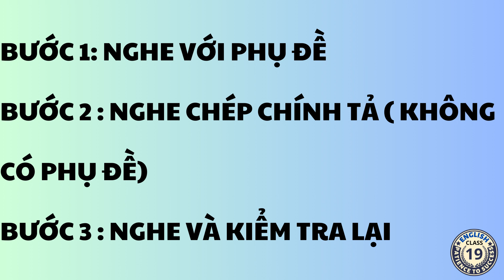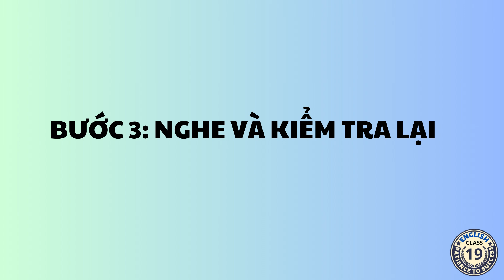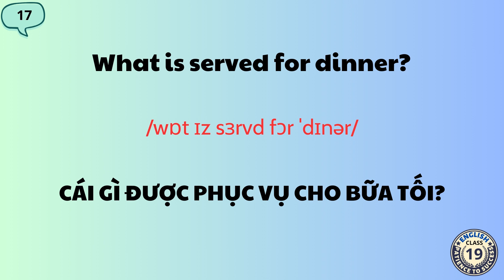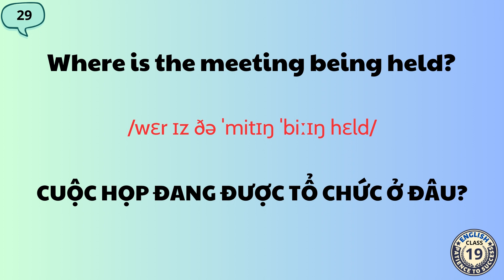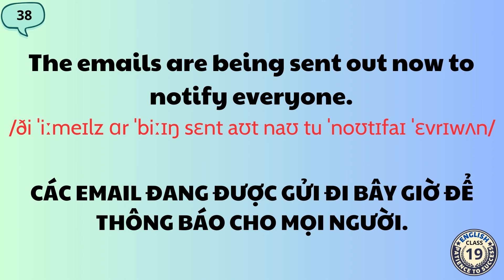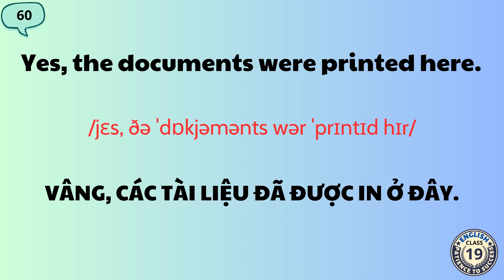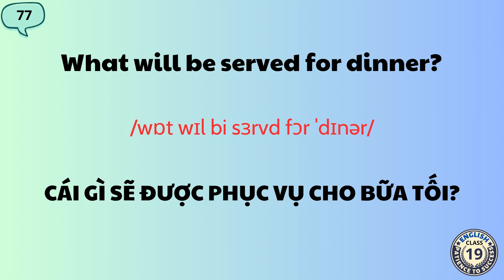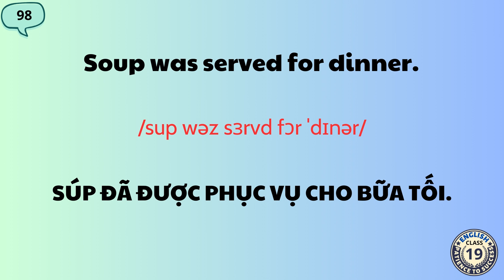Luyện nghe tiếng Anh (p7) |Bị động trong giao tiếp TA |Tiếng Anh Cơ bản | Xoá mù tiếng Anh |Phần 71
Đăng ký Học tiếng anh giao tiếp cho người mất gốc tại đây các bạn nhé: ZL 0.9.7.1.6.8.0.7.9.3🤗
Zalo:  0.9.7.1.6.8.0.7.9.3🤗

♥♥♥Các bạn nhớ ấn Đăng Ký để nhận thêm những video mới mỗi ngày nhé  ♥♥♥
Love